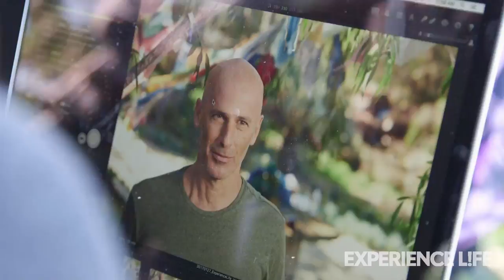Behind the Scenes With Jonny Kest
Go behind the scenes at Experience Life's May cover shoot with yogi Jonny Kest and learn how he finds balance through yoga to embrace new possibilities and challenges.